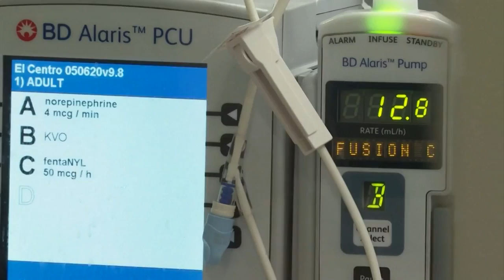New COVID-19 variant raising concerns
The Delta variant is now spreading quickly across the nation. Learn more on what local officials are saying about this new COVID-19 strain.